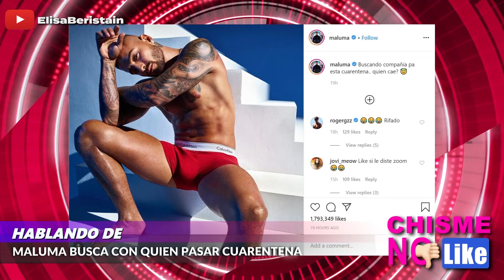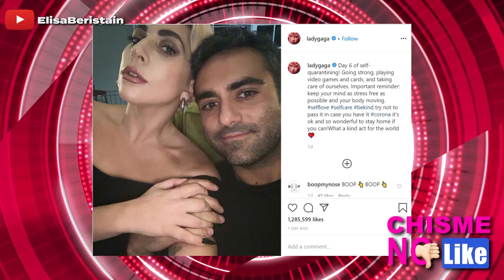MALUMA BUSCA PAREJA PARA PASAR CUARENTENA… ¿QUIÉN SE APUNTA? - CHISME NO LIKE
Maluma se atreve a preguntar quien quiere pasar la cuarentena con él. Lo pide en unos chones bien apretados.
Lady Gaga también quiere enseñar sus dones de Diosa y Arnold Schwarzenegger presume a su Burro y a su Pony.